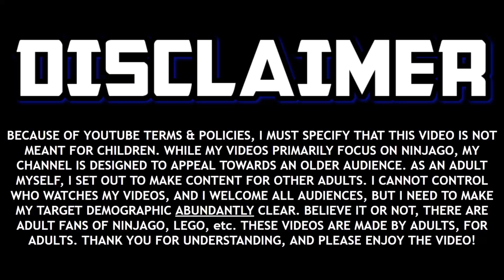Ninjago: What is the Balance? 🐲👿